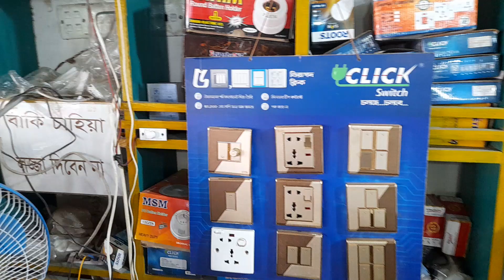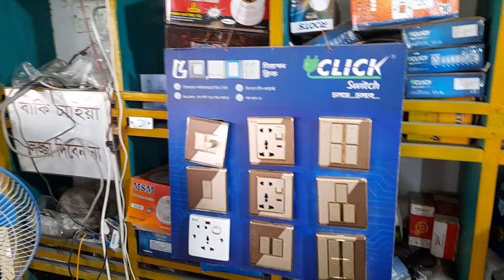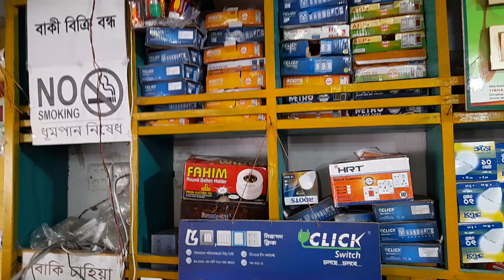হাডওয়ার ও স্যানেটারী মালের নাম জানুন